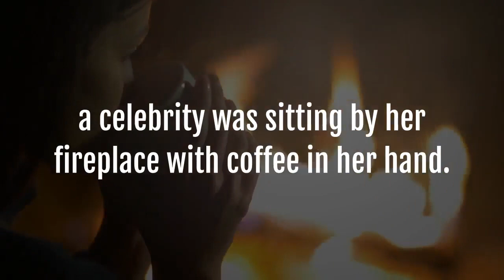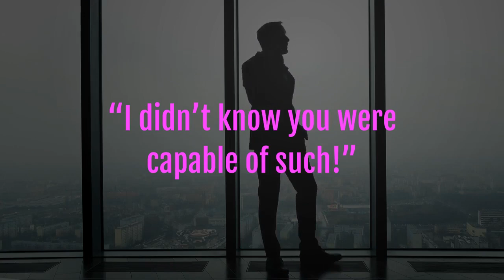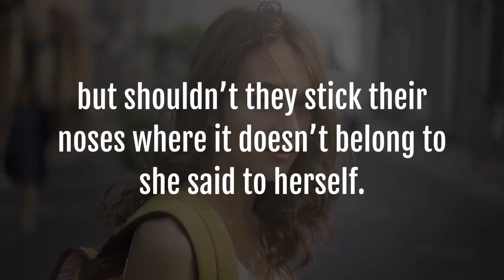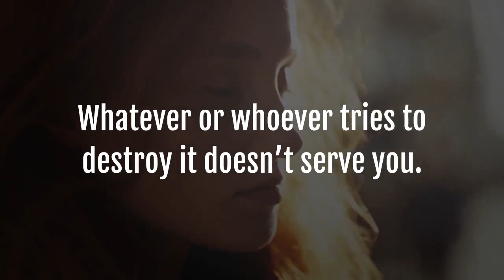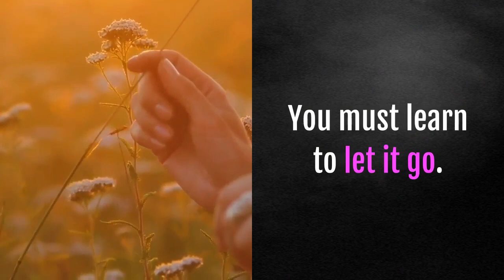Silence is Golden ।। My Story Time ।।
Silence is Golden. A story written about a beautiful event.

          Best Regards
        My Story Time